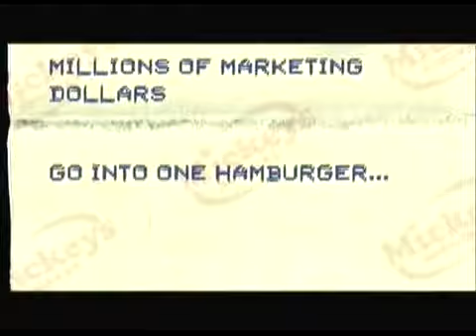LA CULTURA DE LA COMIDA RAPIDA